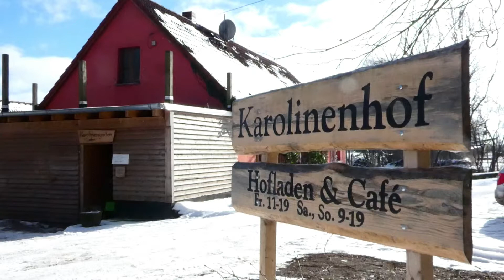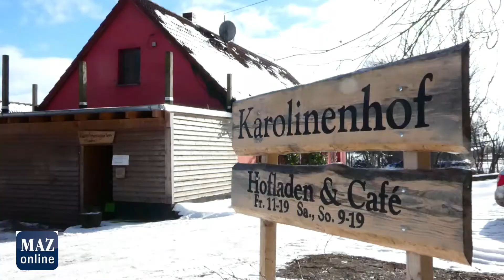Saisonstart 2021 auf dem Karolinenhof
Auf dem Karolinenhof zwischen Flatow und Kuhhorst beginnt die Saison 2021. Wegen Corona vor allem im Hofladen. Es sind aber auch viele Zicklein geboren worden. Geschäftsführerin Sarah Spindler erzählt.

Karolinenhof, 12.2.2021